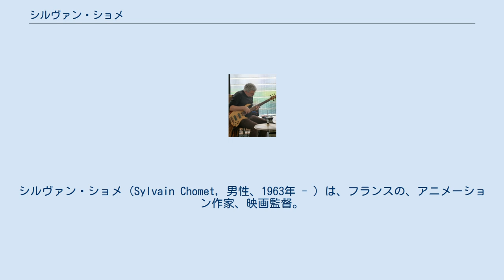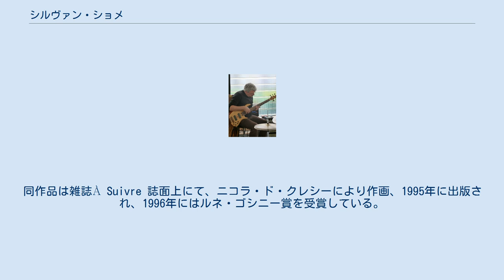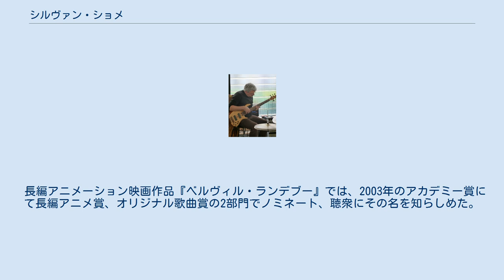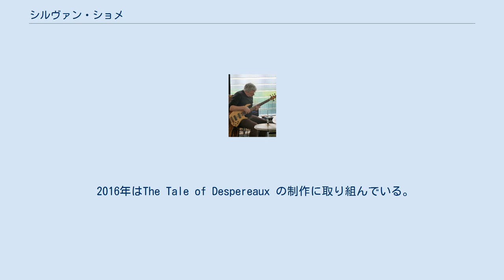シルヴァン・ショメ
シルヴァン・ショメ（Sylvain Chomet, 男性、1963年 - ）は、フランスの、アニメーション作家、映画監督。
『ベルヴィル・ランデブー』の監督として知られている。
 フランス、メゾン＝ラフィット市に生まれる。
 高校では美術を専攻し1982年に卒業。
1984年からは美術学校に入学し、1987年に卒業。
 在学中の1986年には、彼の初のコミック作品"Secrets of the Dragonfly" の作話を担当し、出版している。
また在学中、ニコラ・ド・クレシーと出会っている。
 1988年、リチャード・パードン・スタジオ（Richard Purdum studio）にてアニメーターとして仕事をするためロンドンに移り住む。
 同年9月には、コマーシャル制作の自由契約業務を確立。
プリンシパリティー, ルノー, スウィントン、 スイス航空などの業務を行う。
 1991年、彼の初めての短編アニメーション映画『老婦人とハト』の制作に取り掛かる。
この作品の背景はバンド・デシネ作家となったニコラ・ド・クレシーが手掛けた。
 1993年、SFコミックThe Bridge In Mud の作話を担当。
 1994年、コミックLéon la Cameの為に作話を手掛ける。
同作品は雑誌À Suivre 誌面上にて、ニコラ・ド・クレシーにより作画、1995年に出版され、1996年にはルネ・ゴシニー賞を受賞している。
 1993年、ショメはカナダに移転。
 1995年から1996年にかけて『老婦人とハト』を仕上げる。
この作品はアヌシー国際アニメーション映画祭と広島国際アニメーションフェスティバルの大賞を受賞し、英国アカデミー賞の最優秀短編アニメ賞、カートゥーン・ドール、アンジェ・プレミエ・プラン・フェスティバル（Festival Premiers Plans d'Angers）の観客賞と審査員賞を受賞した。
またアカデミー賞の短編アニメーション部門賞にもノミネートされた。
 1997年、再びニコラ・ド・クレシーと共にコミックLéon la Cameの第2巻Laid pauvre et maladeを出版。
同作品はアングレーム国際漫画祭（Festival international de la bande dessinée d'Angoulême）において、その年でもっとも優れた漫画作品とその作者に贈られるアルファアート最優秀コミック賞を受賞した。
 長編アニメーション映画作品『ベルヴィル・ランデブー』では、2003年のアカデミー賞にて長編アニメ賞、オリジナル歌曲賞の2部門でノミネート、聴衆にその名を知らしめた。
 2004年頃、エディンバラにアニメーション・スタジオジャンゴ・スタジオを創立。
 2016年はThe Tale of Despereaux の制作に取り組んでいる。